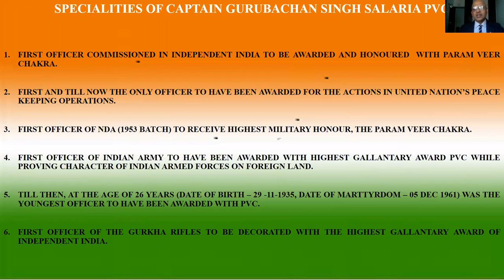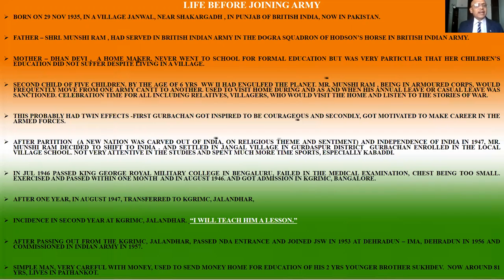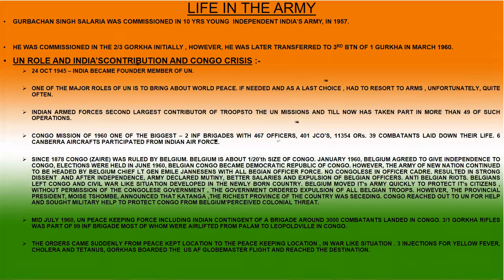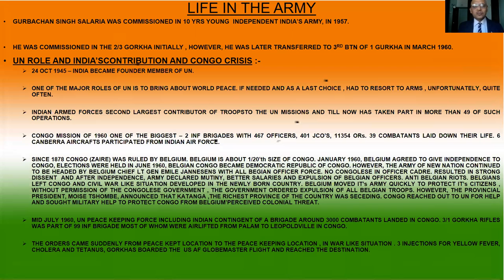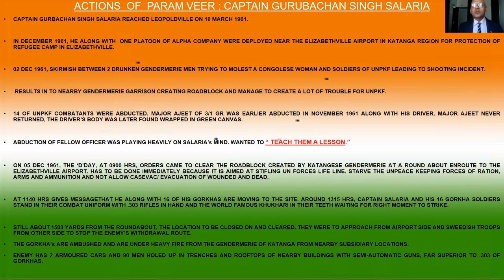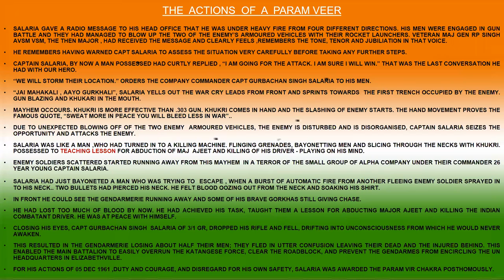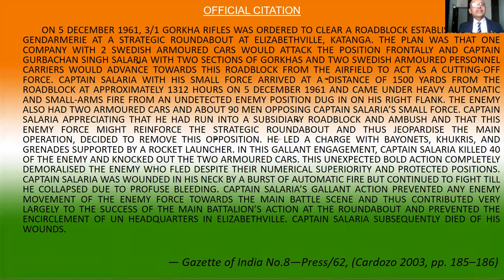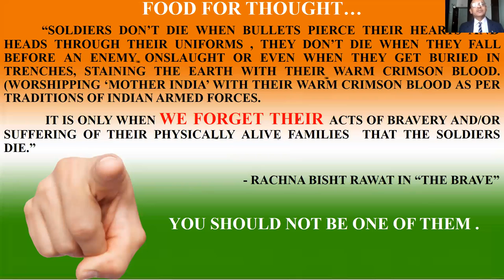भारत के परमवीर-भाग 7- Captain Gurubachan Singh Salaria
⚔️🇮🇳 भारत के परमवीर 🇮🇳⚔️
दिल से निकलेगी न मर कर भी वतन की उल्फ़त, मेरी मिट्टी से भी ख़ुशबू-ए-वफ़ा आएगी। ऐसे अनगिनत वीरों की जन्मभूमी है ये भारत देश मेरा.. इसी भुमी के कुछ शुरवीरो ने अपने देश की लिए अविस्मरणीय..अद्वितीय साहस तथा परम शूरता का परिचय दिया है..
ऐसे शूरवीरों को हमारे भारत के द्वारा परम वीर चक्र से सन्मानित किया जाता है..
इस गौरवशाली परंपरा को याद करते हुए Indo Science Education Trust, Pune आपके लिये प्रस्तुत करते हैं 1947 से 1999 तक परम वीर चक्र से सन्मानित किये गऐ 21 जाबाज़ों की जीवन गाथा
            "भारत के परमवीर"

वक्ता- वक्ता - वेटरन ग्रुप कॅप्टन श्रीकांत वालवडकर
Speaker - Veteran Group Captain Shrikant Walwadkar
Ex Commandant Sainiki School, Tasgaon

समय - 15 नव्हेंबर 2020 से हर रविवार शाम 5 बजे
Schedule - From 15 November 2020 Every Sunday at 5pm